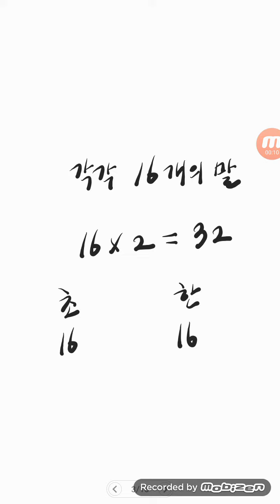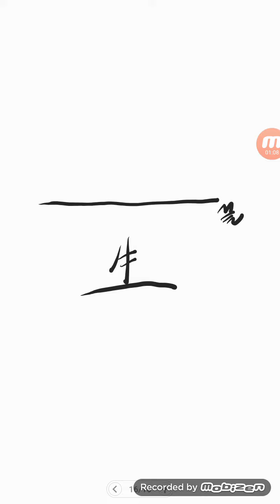수양버들.12 장기와 바둑